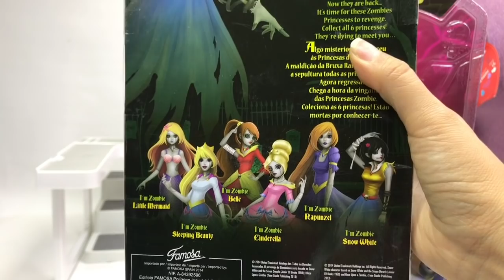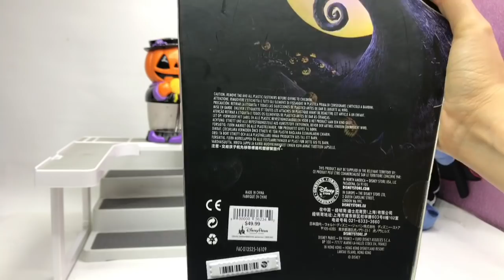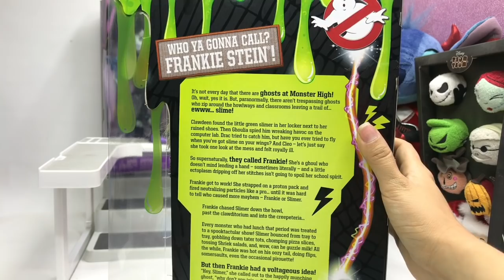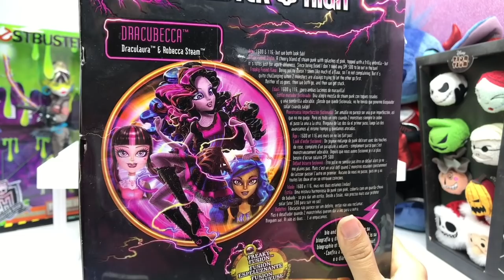Muñecas y algo mas especial noche de brujas ★ juegos juguetes y coleccionables ★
halloween Muñecas